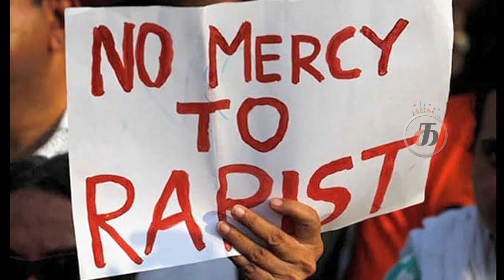MR.ENCOUNTER (Justice for priyanka)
justice for priyanka reddy